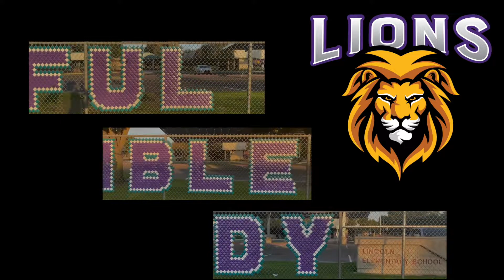The Lion Roar for Tuesday, October 25, 2022